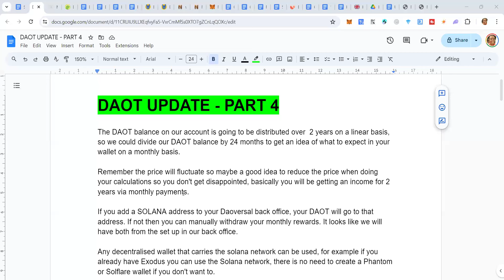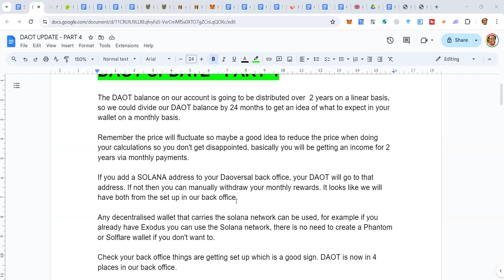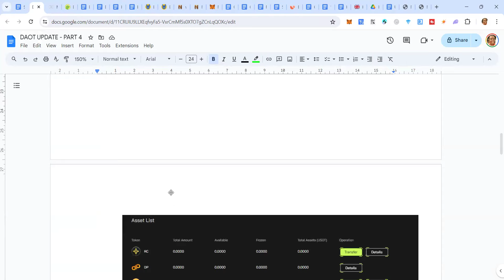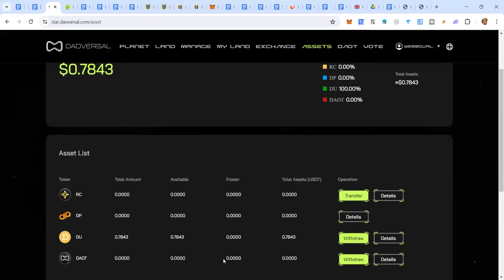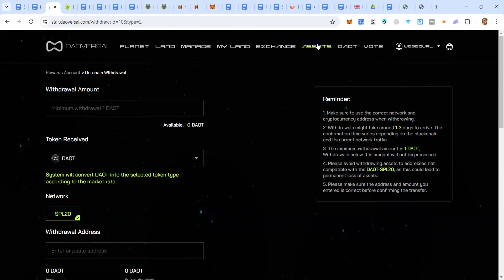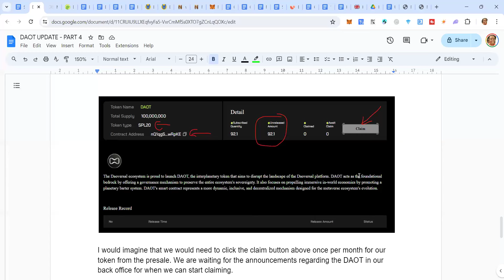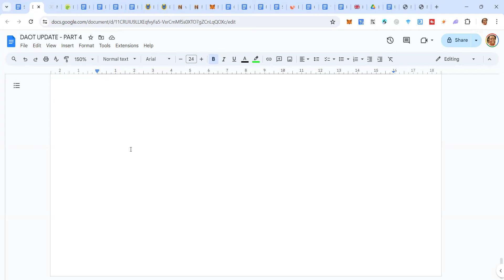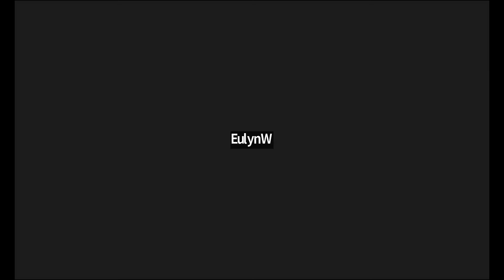DAOT Linear Payment Over 2 Years, Additions to The Back Office + New Land Rate (PART 4)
In this video I will sharing with you DAOT linear payment over 2 years, new additions to our back office, DAOT on CoinGecko and new land rates.

HELPFUL DAOVERSAL RESOURCE

(we will each receive 15 USDT in trading bonuses and a mystery box worth up to 500 USDT)

HAVE MORE QUESTIONS, JOIN MY TELEGRAM GROUP TO GET THEM ANSWERED?

WANNA CONNECT?